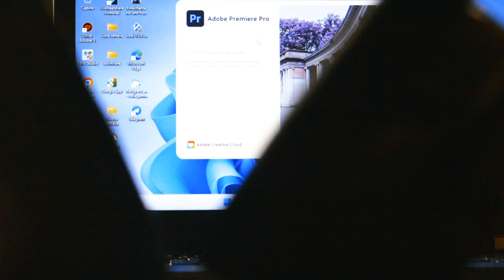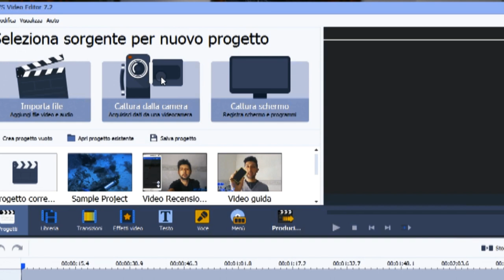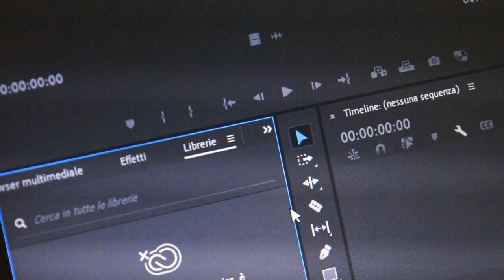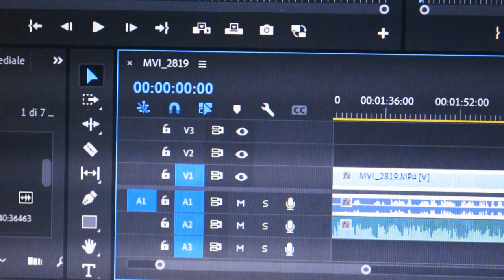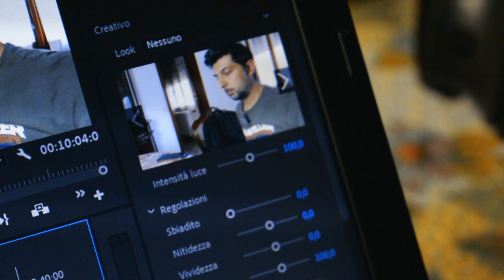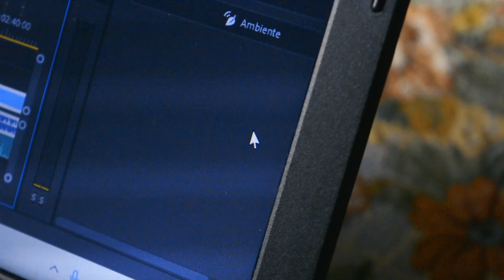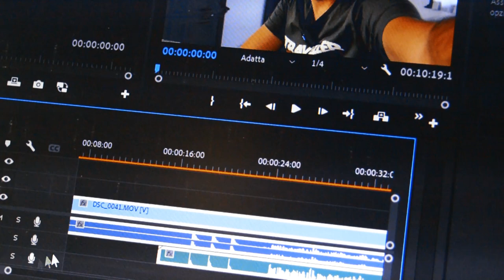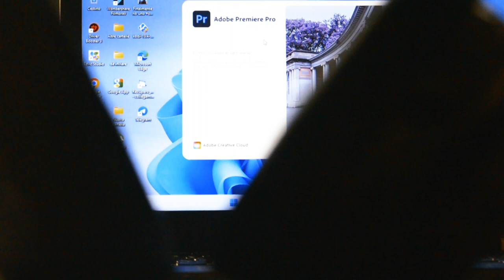Ecco perchè utilizzo adobepremiere per editare i miei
Ragazzi cari, domenica scorsa avevo portato il video del recap della mia attrezzatura video e, in quel video stesso avevo pensato di inserire adobepremiere ma, non l'ho fatto perchè sennò diventava un video troppo lungo e, per questo ho deciso di farne un video a parte restando in tema e vi spiegherò perchè son passato a adobepremiere. Per il resto vi lascio al video completo.

♾️♾️♾️♾️♾️♾️♾️♾️♾️♾️♾️♾️♾️♾️♾️♾️♾️♾️♾️♾️♾️♾️♾️♾️♾️♾️♾️♾️♾️a